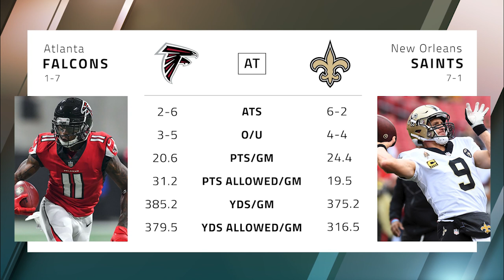NFL Week 10 betting preview: Atlanta Falcons at New Orleans Saints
NFC South rivals mix it up on Sunday afternoon when the Atlanta Falcons visit the New Orleans Saints at the Mercedes-Benz Superdome in Week 10. Books have the Saints set as a 13-point home favorite with the Over/Under at 51 points.